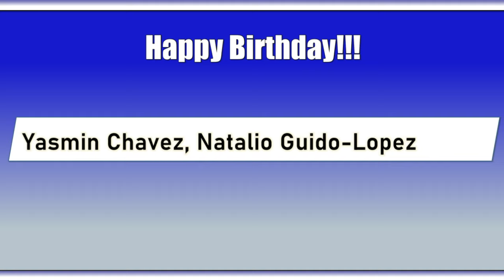HDTV News 5/1/24